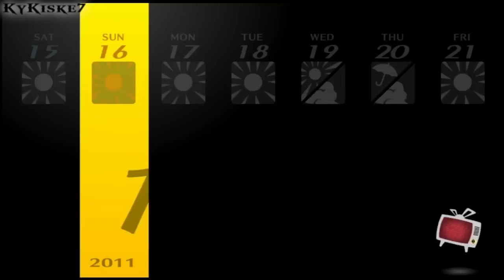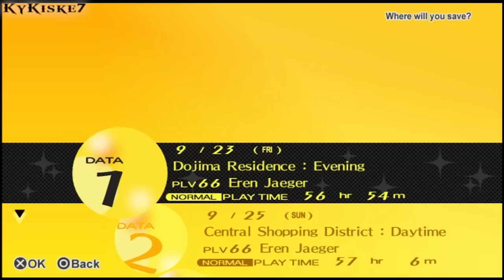Persona 4 Golden - 100% P.98 - Exams, Emperor/Kanji 7, Moon/Ai 6, Fortune/Naoto 1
Exams, Emperor/Kanji 7, Moon/Ai 6, Fortune/Naoto 1-Fortune Flag. Storyline.

Trophies I will get during this Walkthrough:
►A True Man's Stand √ "OBTAINED"
►The Lounge Is Closed √ "OBTAINED"
►Game Over √ "OBTAINED"
►Boarder-Up Lab  √ "OBTAINED"
►The Return of the Angels
►Breaking Through the Fog

►Persona Shopper (Buy a Persona from the Compendium) √ "OBTAINED"
►A Favor for Marie (Register a Skill Card) √ "OBTAINED"
►Tactical Fighter (Exploit Enemy Weakness 100 times) √ "OBTAINED"
►Grasping at Greed (Defeat a Golden Hand) √ "OBTAINED"
►A True Bond (Max out a Social Link) √ "OBTAINED"
►A Special Lady (Enter a special relationship with someone) √ "OBTAINED"
►Head of the Class (Rank #1 in your class on an exam) √ "OBTAINED"
►Fusion Expert (Perform 50 Persona fusions)
►The Nose Doesn't Always Know (Experience a fusion accident) √ "OBTAINED"
►Displaying Adaptability (Switch Personas 5 times in 1 battle) √ "OBTAINED"
►Granter of Your Desires (Buy 5 things from Tanaka's Amazing Commodities) √ "OBTAINED"
►Cooking With Gas (Make 5 perfect boxed lunches)
►An Acquired Taste (Drink the coffee at Chagall Café) √ "OBTAINED"
►Movie Buff (Go to 3 movies at 30 Frame) √ "OBTAINED"
►Bug Hunter (Swing the net with perfect timing) √ "OBTAINED"
►Special Fusion Expert (Use 4 or more Personas in a special fusion) √ "OBTAINED"
►Going Nova  (Deal over 999 damage in 1 attack) √ "OBTAINED"
►Big Bro is Worried (Visit Nanako in the hospital 3 times)
►Bond Maniac (Max out 10 Social Links)
►Legend of Inaba (Max out all Social links)
►Food Fighter
►Compulsive Reader
►Fishing Master √ "OBTAINED"
►A New Quiz King
►The Reaper Becomes the Reaped

1st Playthrough
Played and Recorded by KyKiske7.